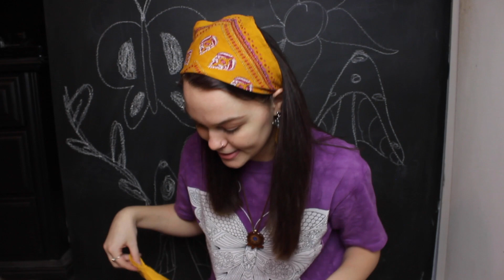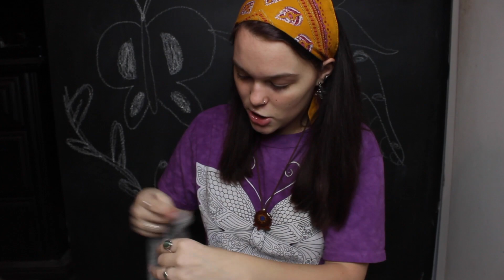unboxing a style mystery box!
in this video i unbox a mystery box i received from @raegansrags on Instagram!
instagram- main: lilywoityra business: lulubirdscloset